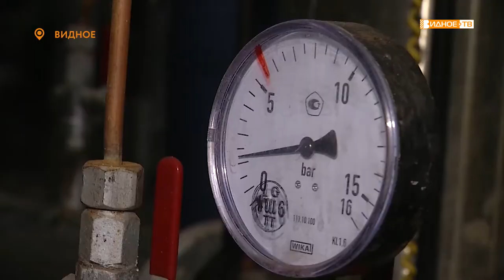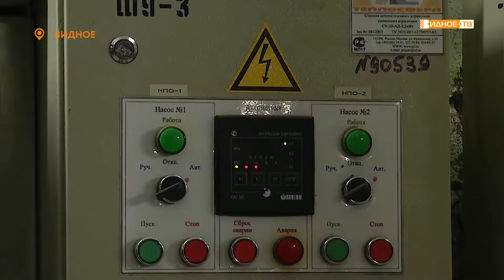«Теплых дел мастер» - Артем Березовский – начальник участка ТЦП № 1